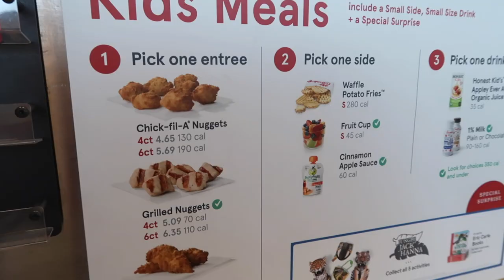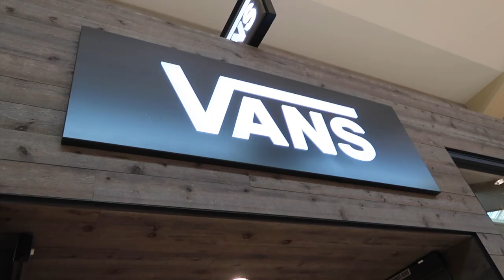Flying by the seat of our pants!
When your "day" starts at 6pm, you know it's been a rough one! That was us today. Dad gave the WONDERFUL idea to head to Chick-fil-A for dinner, and it was the perfect idea for a fun family night.

p.s. I know Abby's seatbelt wasn't on a few times in this video. As soon as I saw it each time I was filming, I made her buckle up. TEENAGERS! Who else struggles with their teens being little pills! It's like having toddlers all over again!